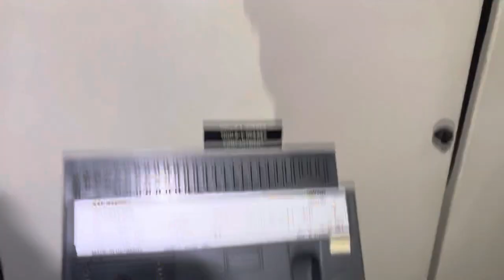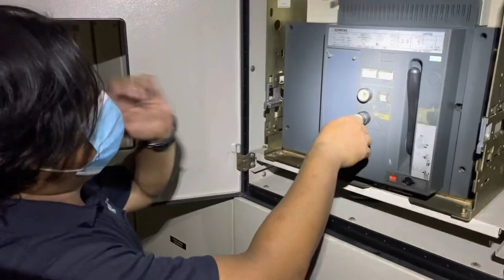Troubleshooting Siemens year 2000 ACB